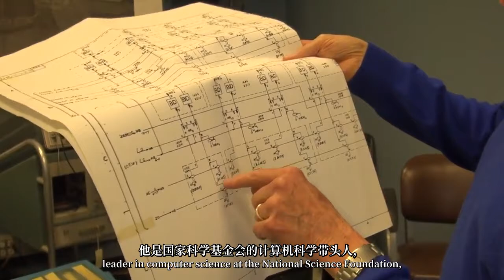Bonus: Gordon Bell - Building Blocks of Computing